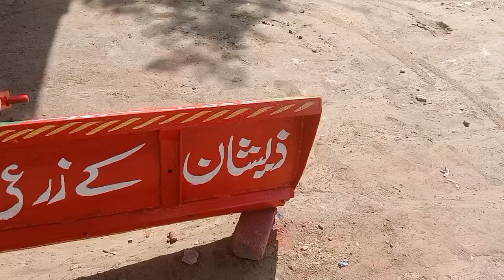Beautiful paint and dakorashn karah and bampar||Qazi art@59group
dogar zarai industry mian channu
balaras tractor
atta dogar industry mian channu
11 phali hall for sale in pakistan
tractor dacoration
tractor driving
tractor wheeling
tractor modified
11 phali hall rate today
11 phali hall price in punjab
abid agriculture
11 phali hall rate
11 phali hall price
new 11 kuri hall price
13 cutter phala chisel
15 11 phali hall for sale
shandar balaras tractor power show with 6 wheeler trailer | check decoration of tractor